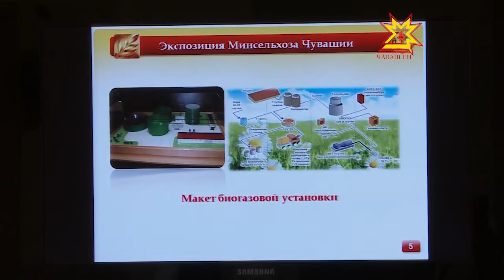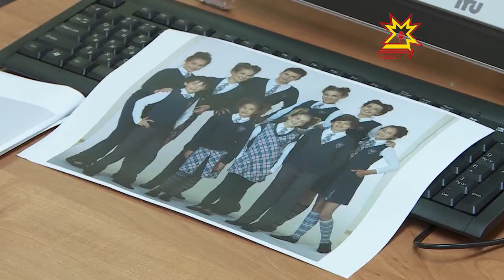Главные события Дня республики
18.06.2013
Что такое молокомат, кто станет экспертом чебоксарского экономического форума и на каких условиях можно отведать яблоки. Сегодня журналистам рассказали о  программе Дня республики в столице. Экономический форум, фестивали фейерверков, народного творчества и конкурс «Русь мастеровая» - главные события праздника.